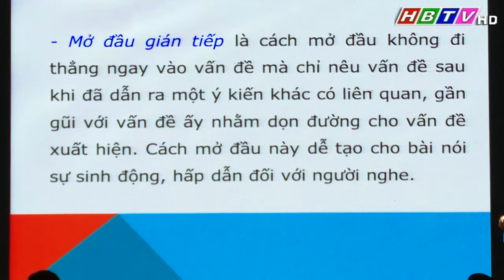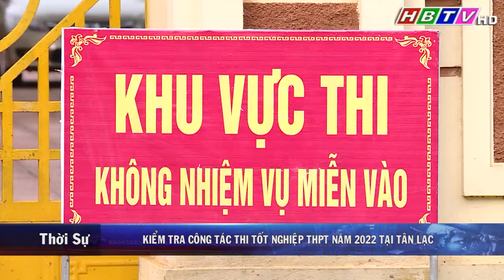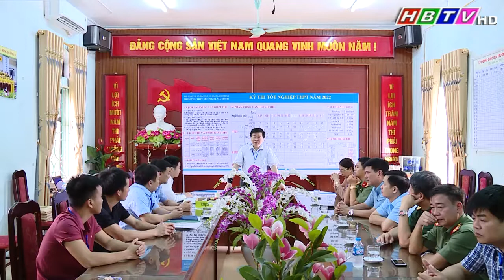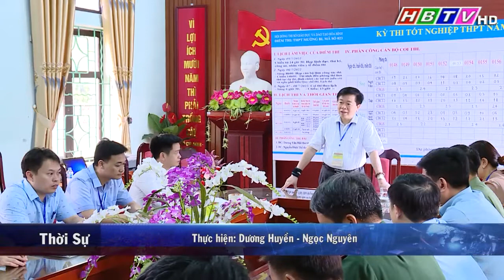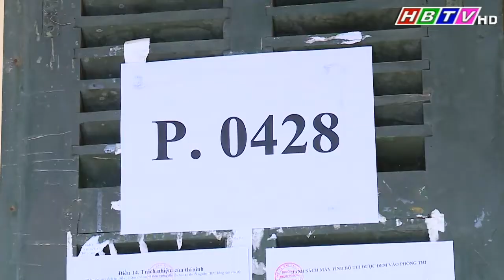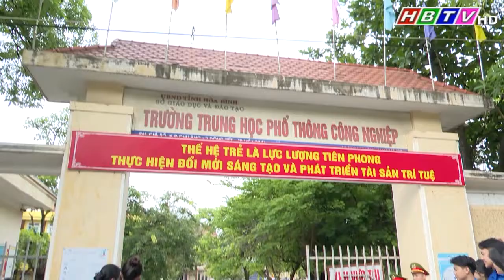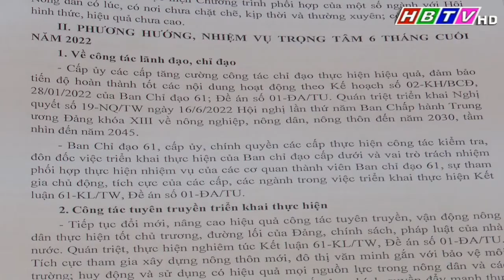Thời sự Hòa Bình tối 8/7/2022